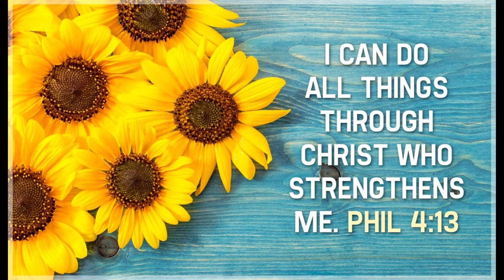Monday 27 April - Prayer at 7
Lorna talks through her mechanism to deal with anxiety.